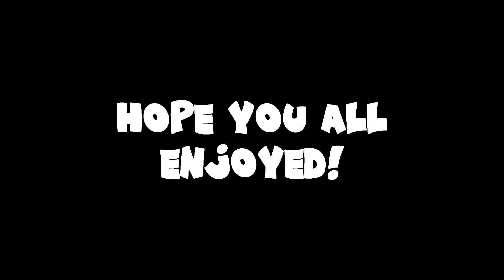Minecraft, BUT THE NEW BEGINNING | Part - 1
Wassup Gamers,

In this video, I am going to play Minecraft Part 1 of my New Survival Series.

PC Specs

1. Motherboard : Gigabyte B450 AORUS ELITE
2. CPU : Ryzen R5 3600
3. Graphic Card : Rx 570 4GB
4. RAM : Corsair Vengeance LPX 8GB DDR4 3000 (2 sticks=16GB)
5. HDD : Western Blue 1TB
6. SSD : Samsung 860 EVO 128GB
7. Power Supply : Corsair VS550 550W Active PFC 80 Plus Power Supply

I am BIXU
And you just saw I. M. Bixu ( LOL)
PeaceOut !